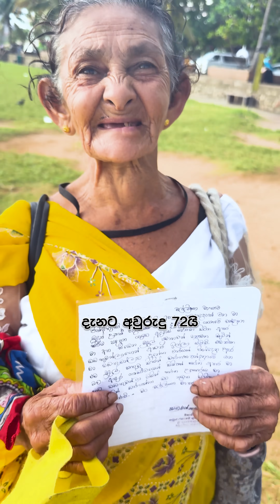දඹදිව යන්න තෑග්ගක් 🛕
🔴 DAILY VLOGS  බලන්න Youtube Channel එක සබ්ස්ක්‍රයිබ් කරන්න 🙏